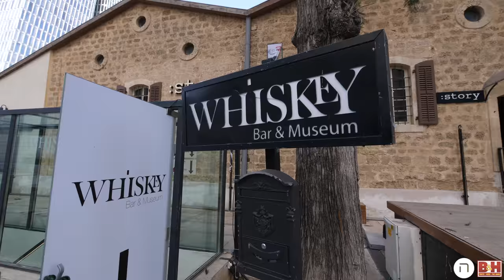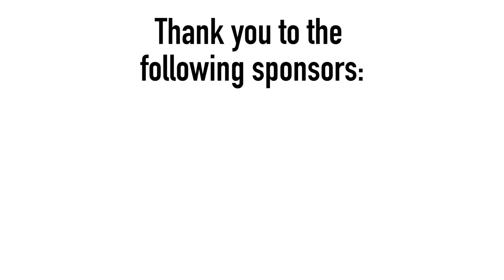Three Young VCs Looking to Invest Heavily in Startups! #166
Awesome day full of brilliant young VC's that we all could learn a thing or two from.

I started my day with cool B-roll shots in Sarona and bumped into Hanan Brand who has been a VC for 10 years and is now doing his own investments with Cornerstone Venture Partners. Cornerstone is made up of investors from the US and Europe. They invested in eight companies in the past year and a half, and they're looking to invest in five more in the next year and a half. They are based between NY, Jerusalem, Tel Aviv, and LA. Hanan is consistently meeting cool companies, deploying capital, and having a blast. His career is worth following.

Next I met with Eric Reiner, thanks to an intro from the one and only Clark Valberg, CEO of Invision. Eric is a partner at Sinai Ventures, which is focused on early-stage enterprise software and consumer technology companies in the US and Israel. His dad, Gary Reiner was the CIO of GE, and is now an investor. Not many people that are a tech entity like his father, so it's the genius of Eric doesn't come as a surprise. Eric is very young, and is seasoned in the VC realm. He started Sinai VC six months ago, and it is already a $90M fund. One of the best things about Sinai VC is that they have a team that actually engages with their portfolio companies (which you have to admit, isn't always the case with many VC's.) Eric is here to help the Israeli startup ecosystem scale- great guy!

Mid-interview, Yosi Taguri made a surprise appearance as he was casually walking by. He is one of the sweetest people in tech, and I may have given him a big kiss on the cheek.

And then? A seriously long overdue meeting with Kevin Baxpehler at the cigar lounge of the Whiskey Bar and Museum. The food? Outrageous! Kevin recently founded Remagine Ventures, a VC fund in Israel that is focused on technologies changing the media landscape. He is one of the few VC's that has actually been an entrepreneur themselves. Kevin has some big, no HUGE news coming.

And then? Made it home to get ready for Tuesday, which was one of the most intense days I’ve had in a while.

Super awesome episode, with fantastic audio thanks to my new Rode Videomic Pro from B&H!